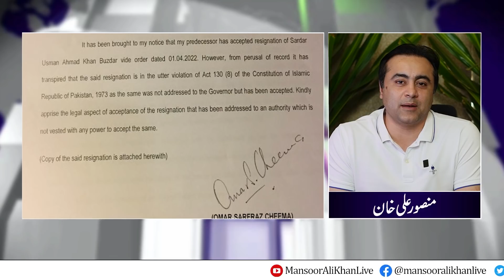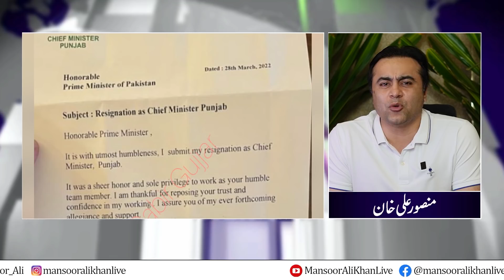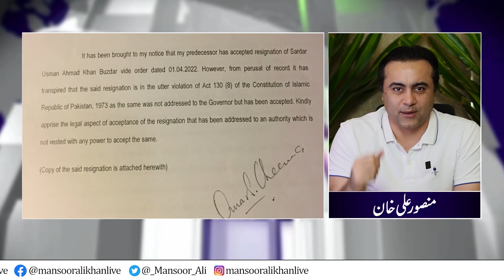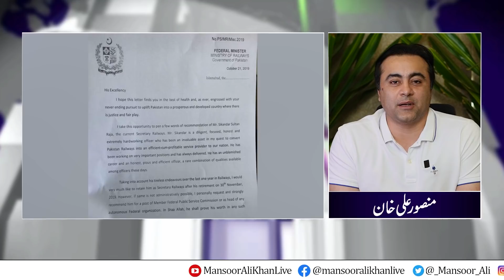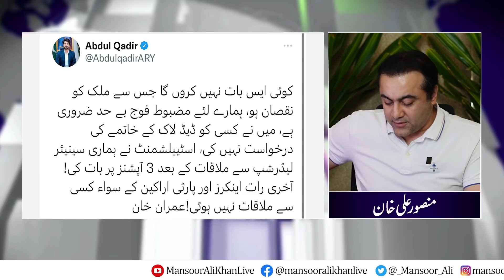“MY GIFTS, MY CHOICE !” - Imran Khan speaks up about Toshakhana Case | Mansoor Ali Khan